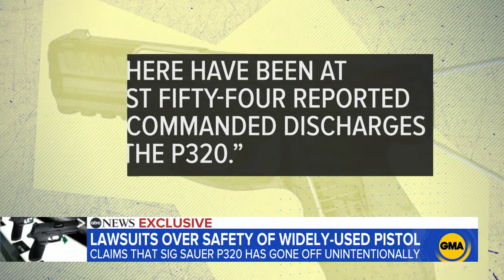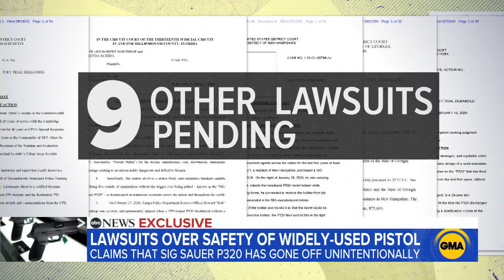New lawsuit alleges P320 handgun has design, manufacturing flaws | ABC News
A new $15 million federal lawsuit alleges that Sig Sauer's P320, a handgun used by civilians and police officers, has been involved in dozens of “uncommanded discharges.”